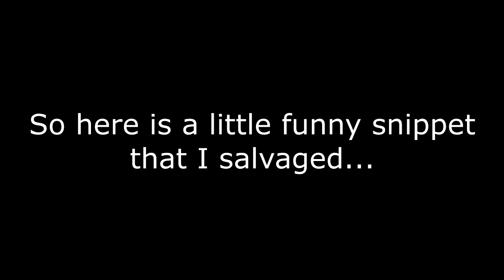DUCK LAG FAIL - Duck Game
The lag was real...just a small tidbit that I thought might be amusing to some...

Shoutout to Alex for the troll! XD